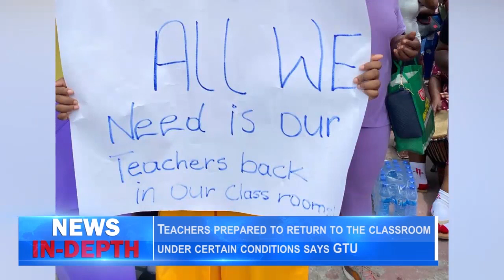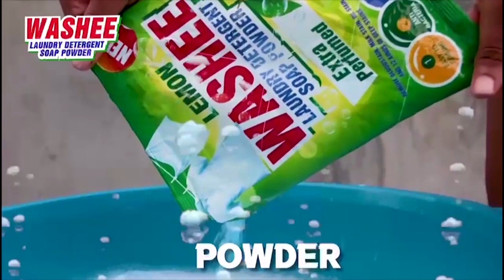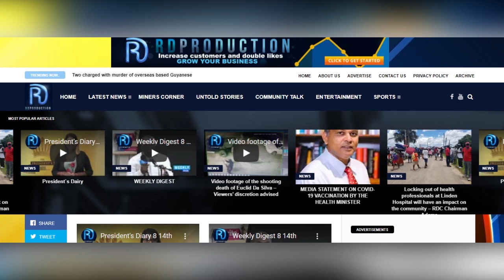News In depth Friday February 16th 2024